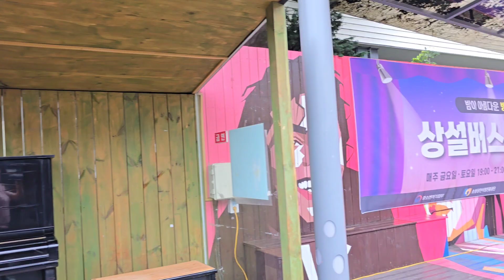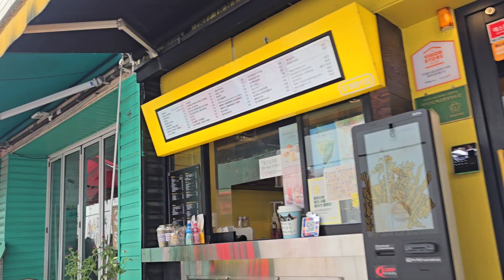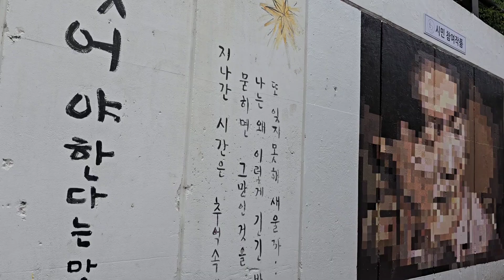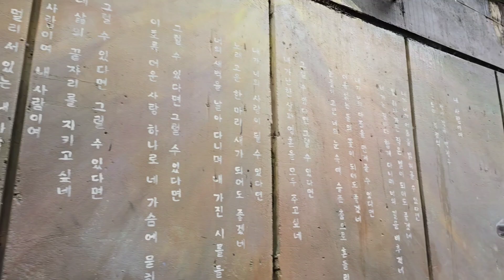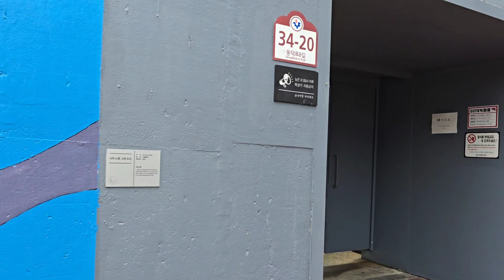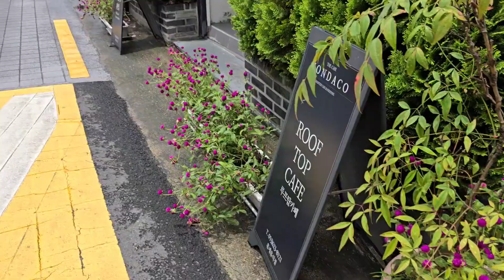2 July 2024